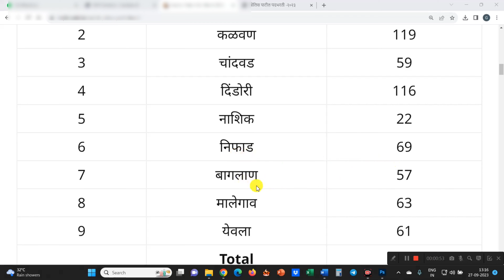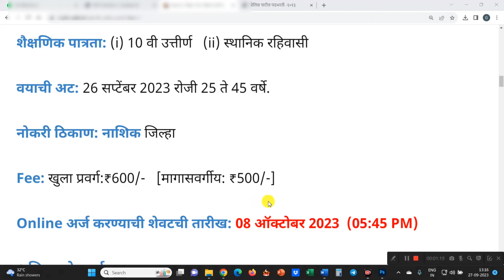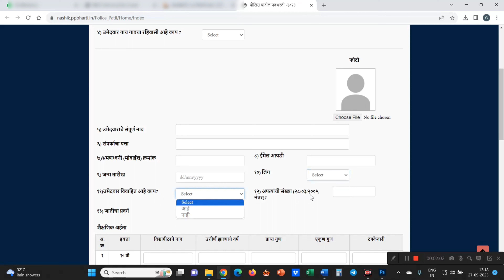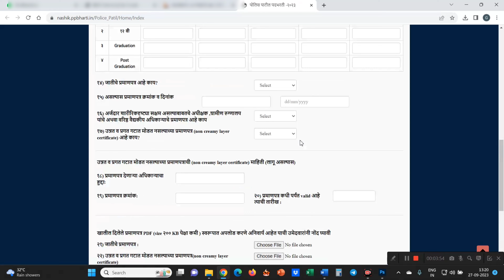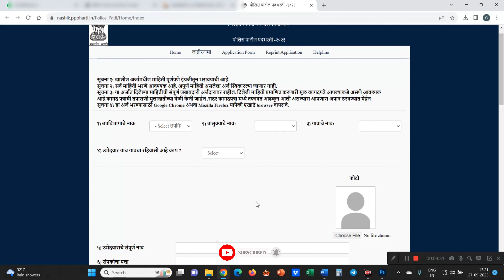Fill the online form for Police Patil Recruitment 2023 | Police Patil Bharati 2023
Topic 📲 पोलीस पाटील भरती 2023,police patil bharti 2023,पोलीस पाटील भरती,पोलीस पाटील भरती पात्रता,जळगाव पोलीस पाटील भरती 2023,पोलीस पाटील प्रश्नपत्रिका,पोलीस पाटील पदाची भरती 2023,पोलीस पाटील भरती 2023 संपूर्ण माहिती,पोलीस पाटील भरती 2022,पोलीस पाटील भरती जाहिरात प्रसिद्ध 2023,पोलीस पाटील भरती 2022 बातमी,पोलीस पाटील भरती वर्धा,पोलीस पाटील भरती सातारा,पोलीस पाटील भरती नवीन अपडेट,पोलीस पाटील भरती अभ्यासक्रम,पोलीस पाटील भरती प्रश्नपत्रिका,पोलिस पाटील पेपर 2023